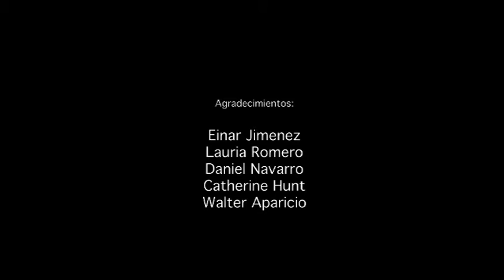Simeon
By Braddy Romero / Jorge Portugal